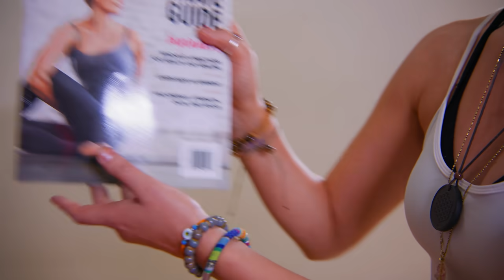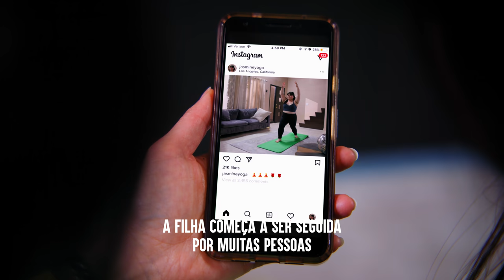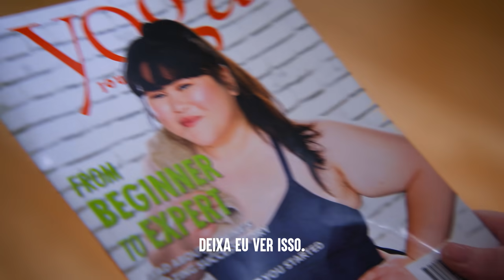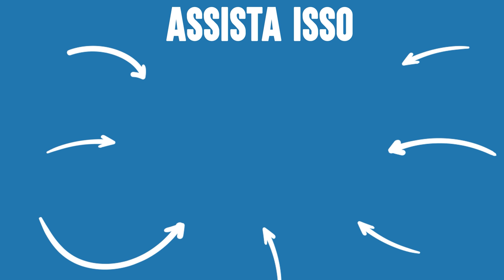Professora De Yoga Humilha Mulher Gordinha | Dhar Mann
⚑ APP MÓVEL ⚑

⚑ LOJA EXCLUSIVA! ⚑

CAPÍTULOS:
00:00​​    Professora De Yoga Humilha Mulher Gordinha
08:50    Vídeo recomendado para assistir